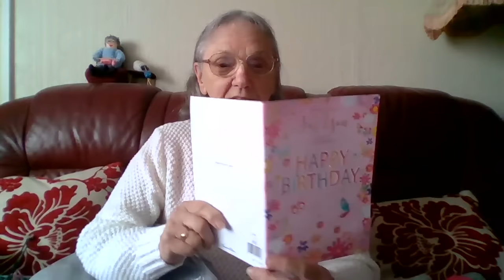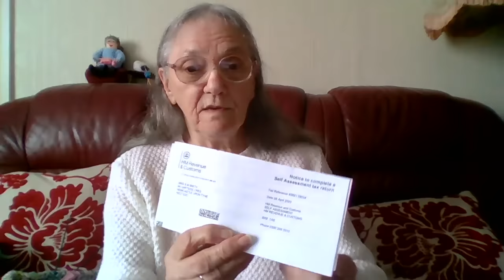#77,Vlog, Happy Mail From Emma, Sheila's Knitting Tips and Other Stuff